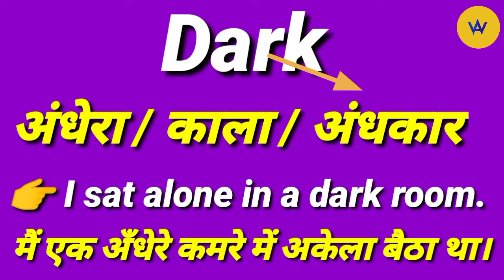Dark meaning in Hindi | Dark ka hindi mein kya matlab hota hai ? | Dark means ?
Hindi meaning of dark
Dark ka kya matlab hota hai
Dark ko hindi mein samjhe
What does dark means?
Dark meaning ?